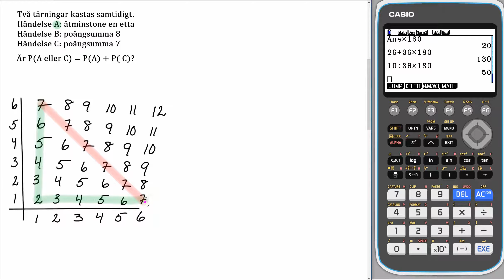Matematik 5000+ 1b Uppgift 4213 d för reviderad ämnesplan 2021